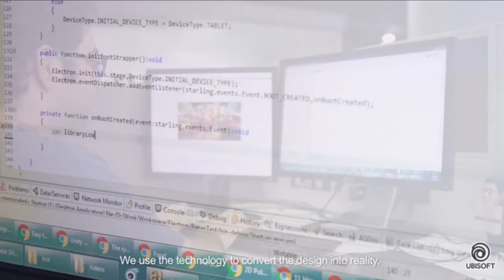Oolong's Top 10 Turn based RPG Series!. With guest: "Chi-Chi"!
Today, Me and Chichi count down our picks for the Top 10 Turn based RPG series out there! So join us on this search for the best of the best!
Big thanks to ChiChi for guesting on this episode.

As always, thanks to the various youtube gamers and news outlets for their coverage of the games! If you recognize a watermark, please go and support these awesome creators!

Dont miss out on the my livestreams!